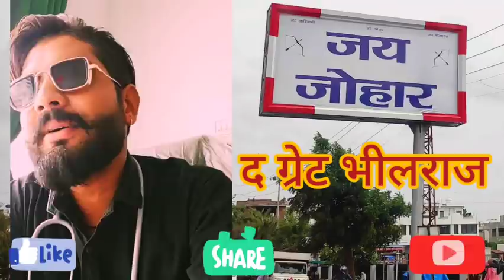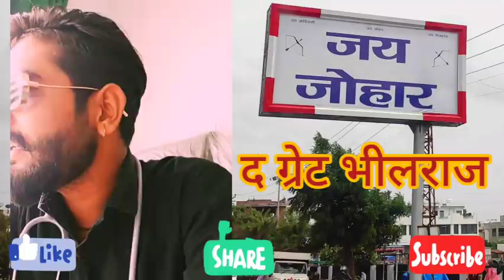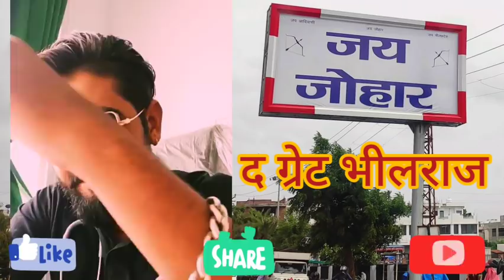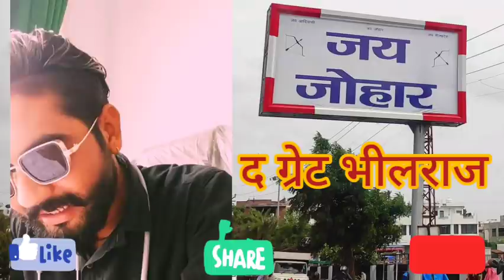सुनील कटारा ने - आधुनिक बिरसा भँवर दादा पर स्वरचित गीत गाया || Johar - द ग्रेट भीलराज